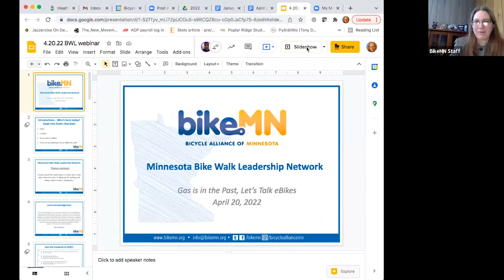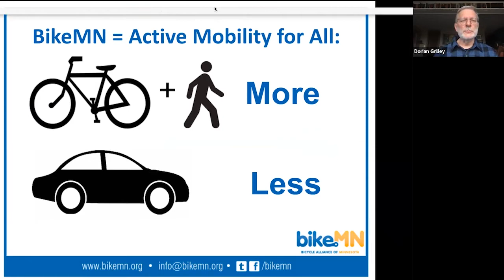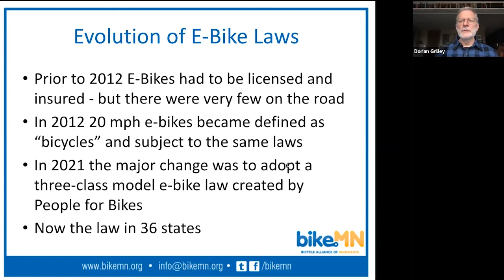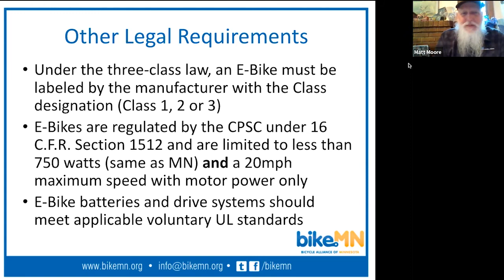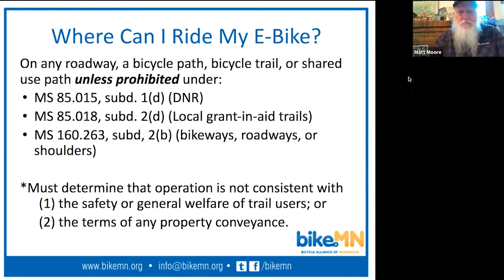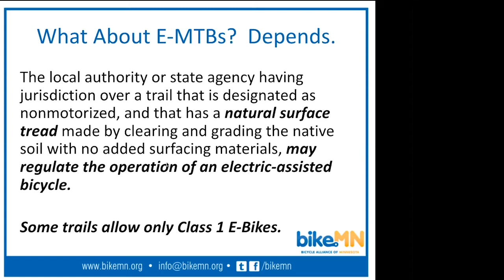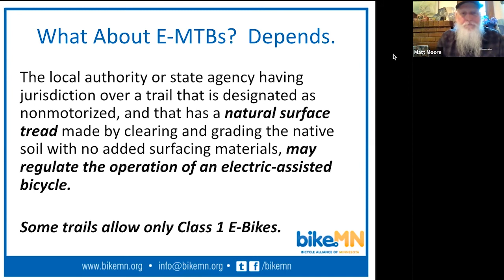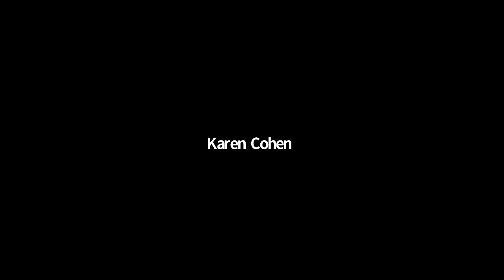Gas is in the past, let’s talk e-bikes! | Bike Walk Leadership Network Webinar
Gas prices are on the rise and this makes for a perfect opportunity to learn more about human-powered cycling and consider an electric-assist bike to keep rolling. April's Bike Walk Leadership Network Webinar featured Dorian Grilley and Matt Moore, who discussed electric-assisted bicycles (e-bikes), e-bicycle law updates, and more.

0:00 Introduction & Announcements
7:00 Dorian Grilley, Executive Director of BikeMN
19:30 Matt Moore, Quality Bicycle Products - Q&A throughout
1:00:00 - Q&A and Closing Announcements